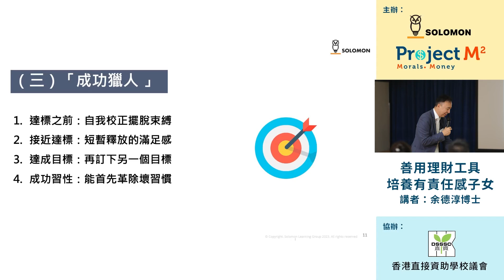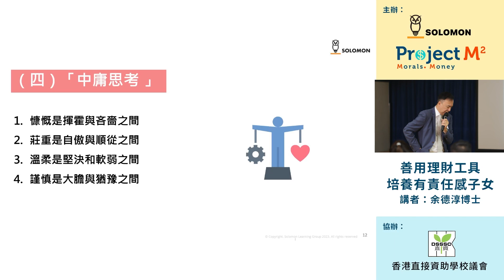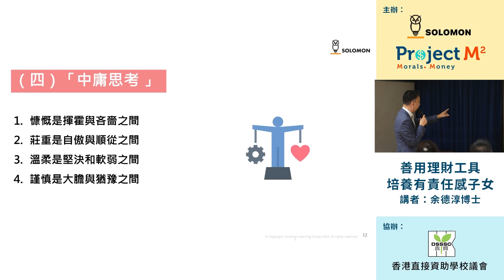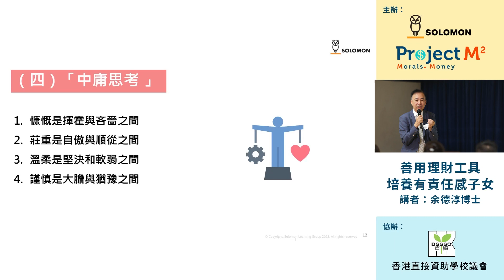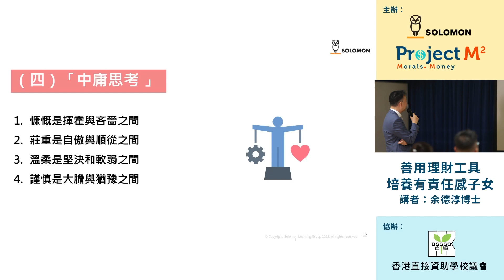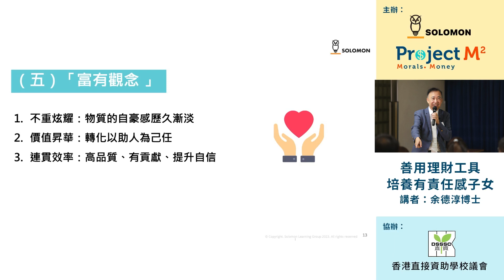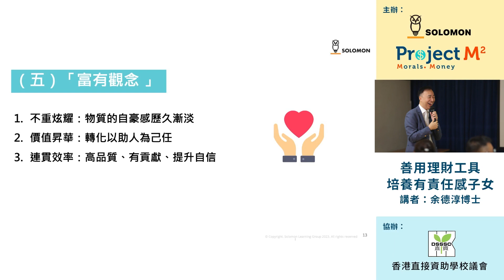(Part 2)【家長講座：善用理財工具培養有責任感子女】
Project M² 與「香港直接資助學校議會」合辦的「善用理財工具培養有責任感子女」家長講座已於2023年10月27日㘣滿舉行。講座當日，余德淳博士及Project M²同事為家長分享既實用又具啟發性的心得及全新推出的理財工具Solomoni，歡迎大家重温講座！

Part 2 精彩分享：
• 中庸思考的重要：慷慨、莊重、温柔、謹慎
• 富有觀念：不重炫耀、價值昇華、連貫效率